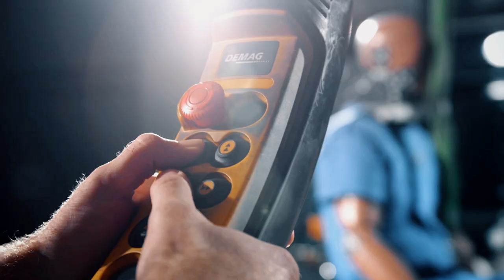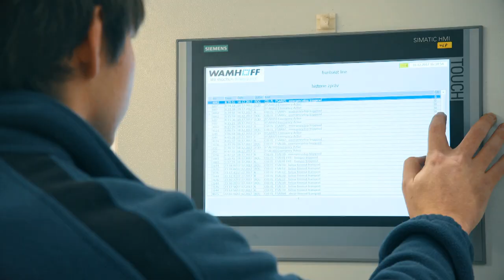Adient Solnice - prezentační video pro nábor zaměstnanců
Úkol zněl jasně: "Vytvořte video, které se bude natolik líbit zahraničním kandidátům na práci u nás, že budou ochotní se přestěhovat za prací do podhůří Orlických hor!". A tak se stalo. Natočili jsme, sestříhali a v 9 jazykových verzích předali klientovi. Video zafungovalo dokonce natolik, že jej pro nábor chtěli používat i angličtí koledové :-))

Podívejte se i na další videa, která jsme pro Adient zpracovali.